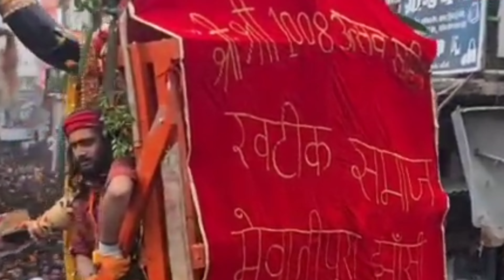KHATIK SAMAJ MA KALI VISARJAN 2022